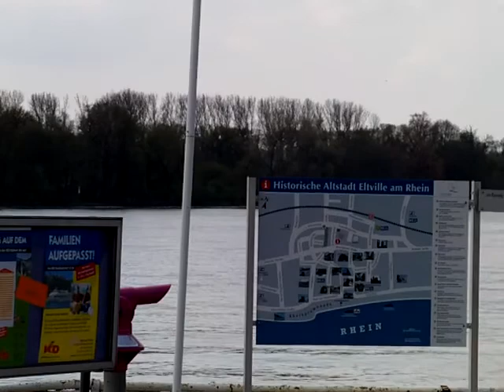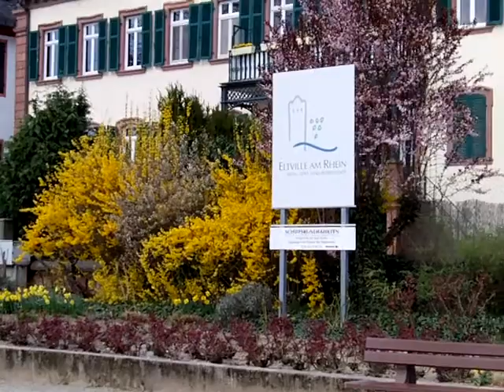Eltville am Rhein